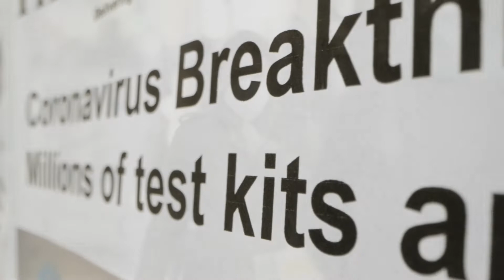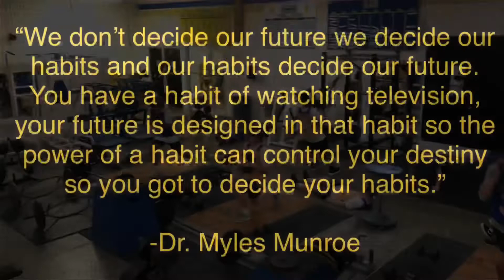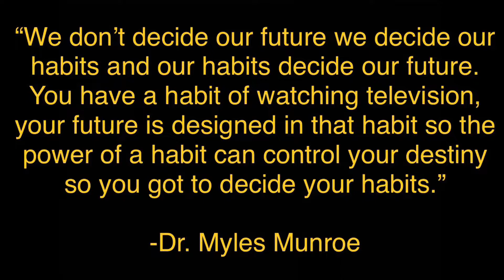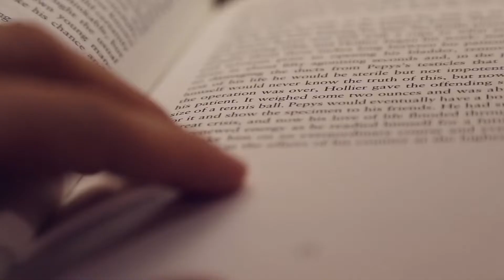This might help high-school athletes get through a pandemic!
A message from Coach Clark to the WHS Boys’ Lacrosse team during this pandemic.

Video footage from:

Videvo
Videvo.net, Kiril Dobrev
Simon Waldock
AHFilms